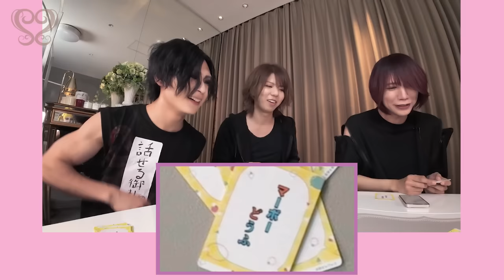【ボードゲーム】ドラマーを集めてリレカエイズムをやってみました！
こんにちはShinyaです。前回好評だったので再びドラマーを集めてリレカエイズムをやってみました。

遠海 准司 - 己龍 -
SORA - DEZERT -
影丸 - 真天地開闢集団-ジグザグ -
きょうのすけ - キズ -
企画・撮影・編集：Shinya